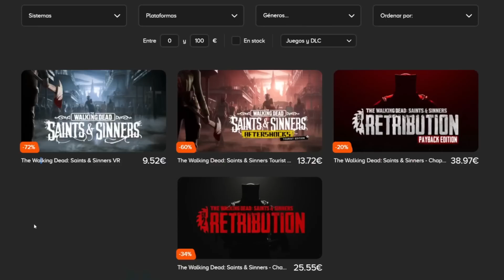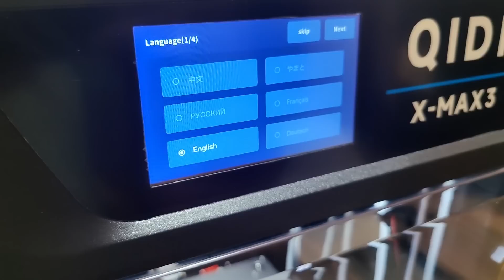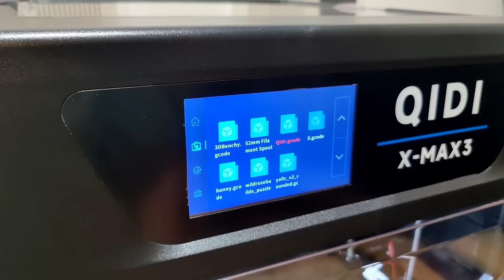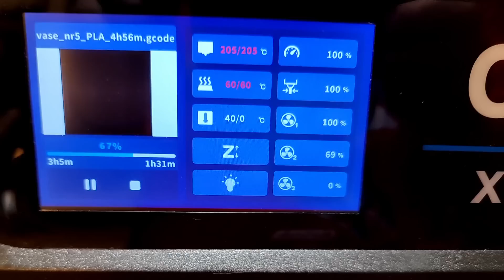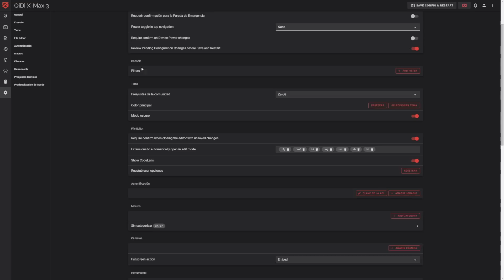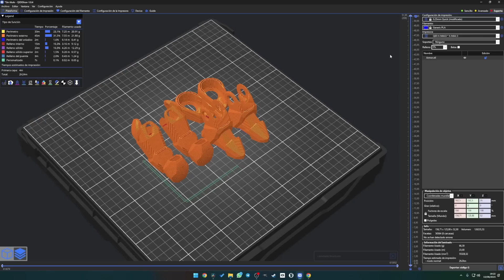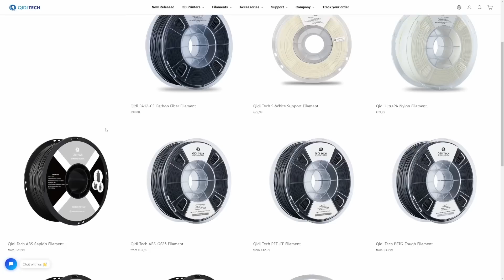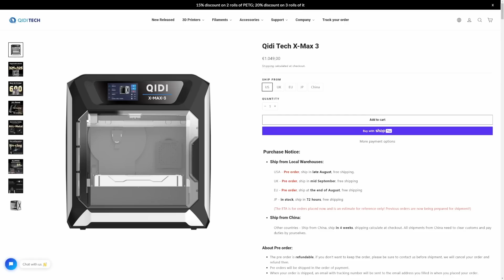QIDI X MAX 3 - La impresora 3D MÁS RÁPIDA y SUPER ESTABLE que he probado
Te presento la impresora 3D QIDI X MAX 3 la competidora de Bambu lab X1 CARBON o la Creality K1 Max, si eres un aficionado a la impresión 3D que valora la velocidad y la estabilidad te va a gustar. La QIDI X MAX 3 es una de esas impresoras que incluyen Klipper y es capaz de alcanzar los 600mm/s. Esta máquina está diseñada para aquellos que buscan un equilibrio entre rendimiento y fiabilidad en sus proyectos de impresión ¡Échale un vistazo porque te va a dejar sin palabras!

🛒 Enchufe Inteligente
🛒 Yi Camara Home